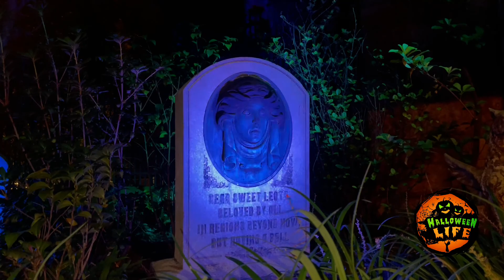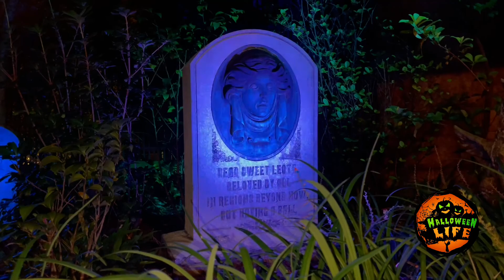The Ghosts Of The Haunted Mansion Special Appearance For Halloween Boo Bash Disney World Orlando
Thes ghosts appeared for certain dates August through October for the Boo Bash.
They are residents of the Haunted Mansion.

And join us in our Facebook group.